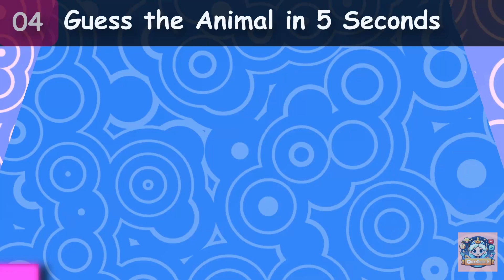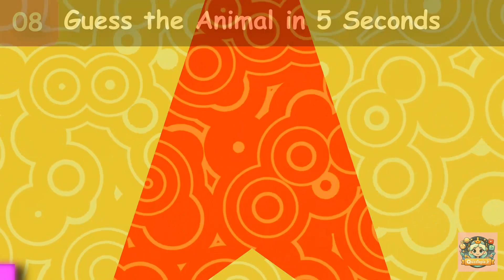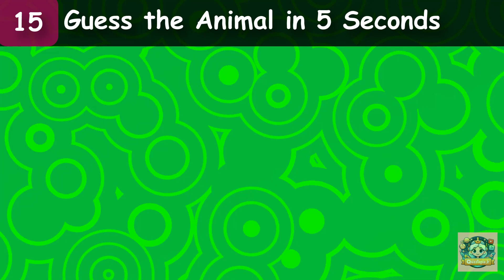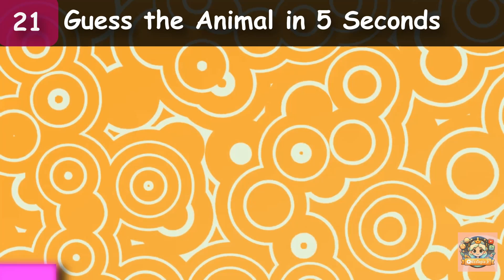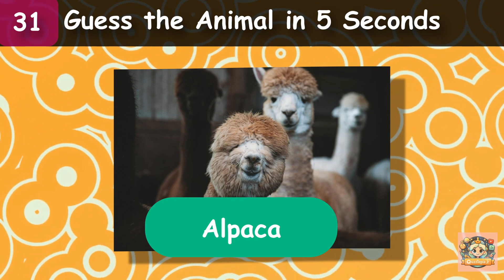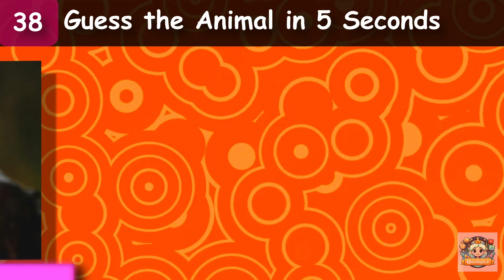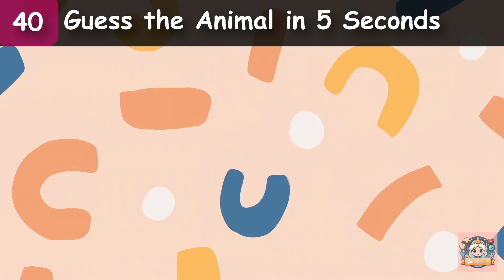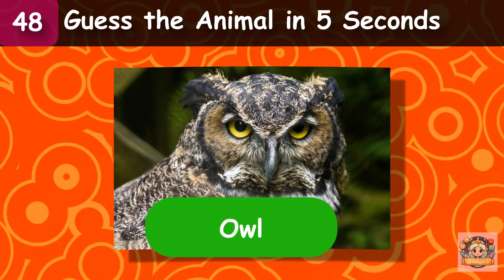Guess the 50 Animals Quiz | Quizz Topia Jr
Welcome QuizzTopiaJr , our Fun and Educational Animal Quiz!
This interactive video is designed to help kids learn and identify 50 different animals in a fun and engaging way. It’s perfect for parents to watch with their kids, turning screen time into quality bonding time.

Not just for home, this quiz is also a great resource for classrooms, making learning more interactive and enjoyable. Teachers can use this as a tool to introduce students to the animal kingdom, enhance their observational skills, and enrich their vocabulary.

In this quiz, kids will get to see images of various animals and will have to identify them. It’s a great way to test their knowledge and also learn about new animals.